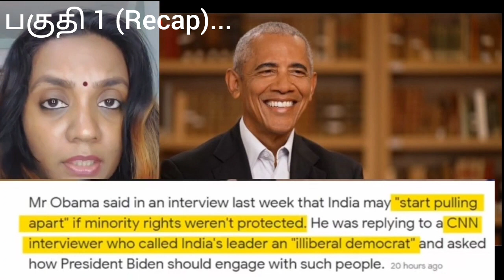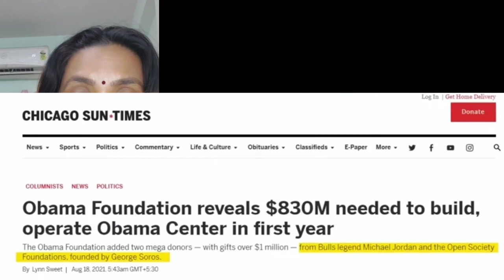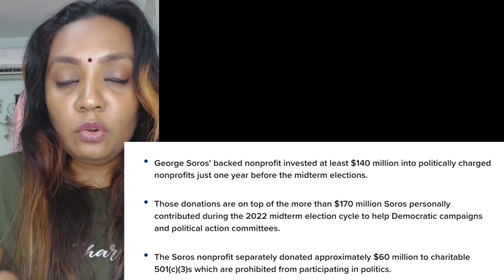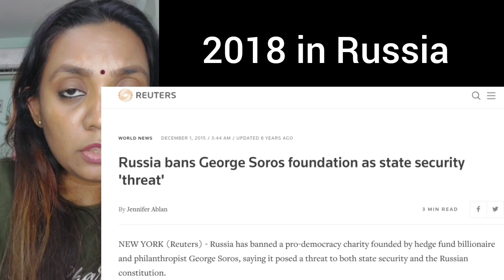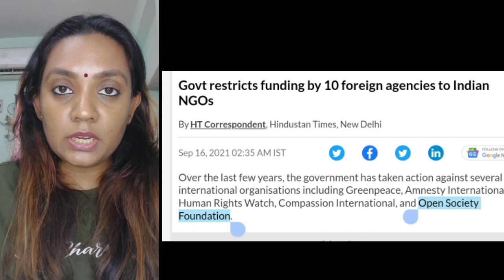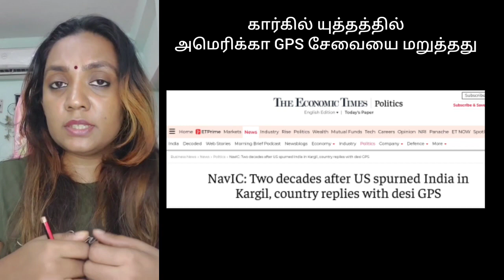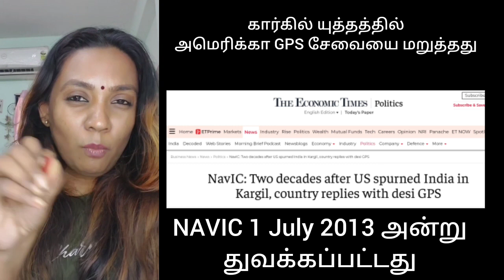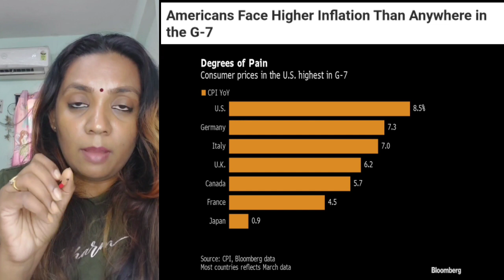America Lectures India Part 2| USA INDIA World politics| உலக அரசியல்| செய்திகள்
To watch